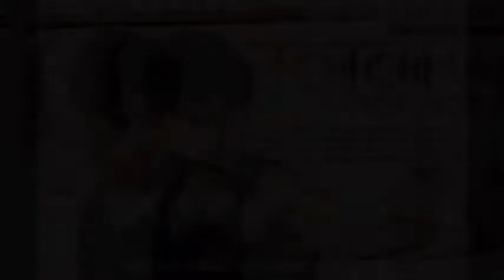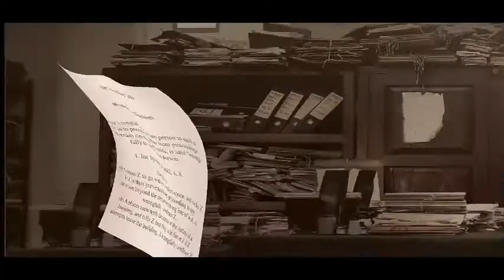Journey Of Powerstar | Happy Birthday Powerstar Pawankalyan | Vakeel Saab | Janasena | Agnyathavasi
Happy Birthday Powerstar Pawankalyan | Journey Of Powerstar | Vakeel Saab | Janasena | Agnyathavasi|Jalsa | Gabbar Singh

A Tribute Video - Journey Of Powerstar

Edited by :- MV Arts